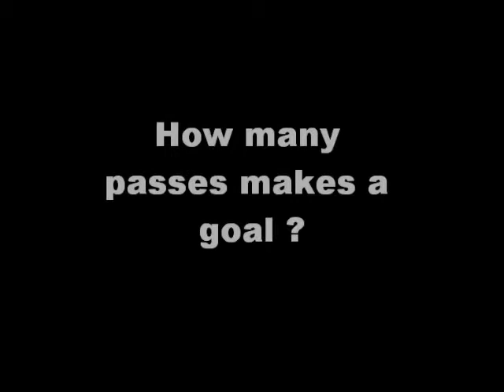Arsinio Walker Tribute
DJ Brinkz